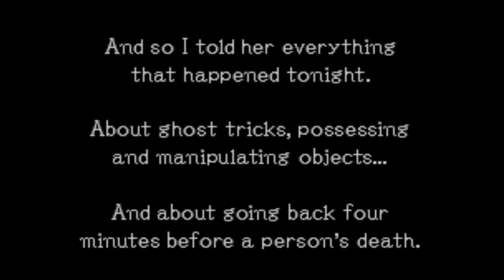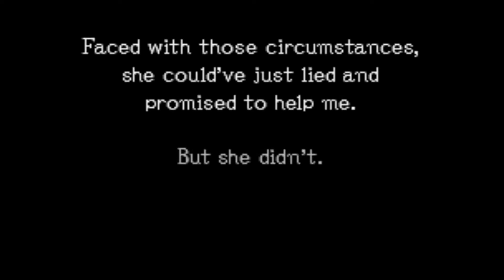Ghost Trick Part 11 - Gaming With Mom - No Pizza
Ghost Trick part 11 gives us more people being totally cool with death. How light hearted!

Ghost Trick: Phantom Detective (ゴースト トリック Gōsuto Torikku?, lit. "Ghost Trick") is an adventure game developed by Capcom for the Nintendo DS and iOS. Ghost Trick's story centers on the recently deceased protagonist Sissel, and his ghost's struggle to discover who he was when he was alive and who killed him. The player assumes the role of this ghost, who has the ability to perform various Ghost Tricks to solve puzzles and navigate the world around him.
The lead development was handled by Shu Takumi, creator of the Ace Attorney franchise. The game is published by Capcom and was released for the Nintendo DS in Japan on June 19, 2010, in North America on January 11, 2011, and in Europe on January 14, 2011. A version for iOS was released in Japan on December 16, 2010 and the rest of the world on February 2, 2012.

Ghost Trick is an adventure game in which players control Sissel, a ghost that must use his powers to save lives. During gameplay segments, players can swap at will between the Land of the Living, where time flows naturally, and the Ghost World, in which time is stopped. In the Ghost World, Sissel can travel between objects within a certain radius. These objects are represented by blue cores, and in the Land of the Living, Sissel can animate these objects to perform actions, known as "Ghost Tricks", that open new paths or influence the characters around him. For example, moving a tray of donuts will prompt a character to change where he or she is currently seated, as well as giving Sissel access to new areas.
Much of the plot is driven by Sissel's ability to possess corpses. When he does this, he can return to the time four minutes before the corpse's death. In these four minutes, Sissel can attempt to use his Ghost Tricks to alter the situation, and ultimately change the future by saving the person's life. He can also communicate with the ghost of whomever he is saving, but only if the ghost is conscious. If the player fails to save the victim in time, he may choose to go back to the beginning of the four minutes, or return to a checkpoint created when the player manages to alter fate a little. Later in the game, players can switch control to Missile, the ghost of a small dog. Missile's spirit has a longer reach than Sissel, and has the ability to swap the position of two objects that are of the same shape. The majority of Ghost Trick's gameplay segments consist of the puzzles that make up these scenarios.

The game starts with a spirit coming to consciousness with no memories of his past except his name, Sissel. He sees a corpse of a man on the ground in a junkyard, and believes he just recently died. Another spirit named Ray tells Sissel about the nature of spirits, including the ability to inhabit objects and manipulate them as "ghost tricks". Ray also tells Sissel that he can use ghost tricks to go back four minutes before the death of a person and attempt to save their life. Sissel does so to save the life of Lynne, a young detective, from an assassin. Sissel learns Lynne had come to the junkyard to get information from him, and decides to follow her to recover his memories. Ray warns that Sissel's spirit will dissipate at dawn.

Development was handled by the creator of the Ace Attorney series, Shu Takumi. "I first thought of this idea about five years ago," Takumi told Famitsu magazine. "We were working on the third Ace Attorney and figured it was time to start thinking about the next thing. So I came up with a plan to make a new type of mystery, something different in style from Ace Attorney." The game was originally titled as "Ghost Spy", and was later renamed as "Ghost Trick: Phantom Detective". Following a release on the Nintendo DS in Japan on December 2010, the iOS version was released for the rest of the world on February 2, 2012. The first two chapters are available for free, with additional chapters costing extra.